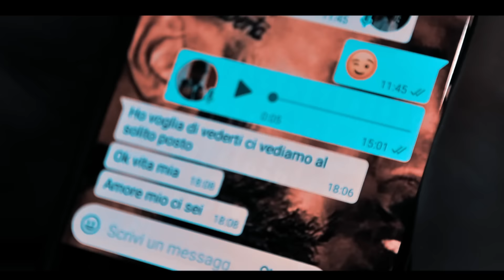Daniela Montalbano - A Chi Chiamme A Notte ( OFFICIAL VIDEO 2019 )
Arrangiamenti I.Caracausi
Flash Music